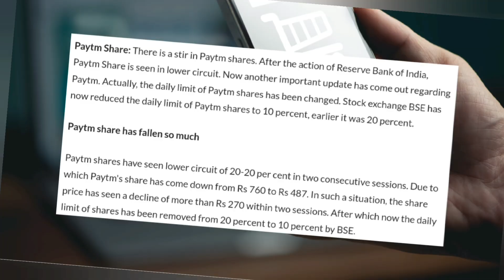Paytm Share 35.94% Down | Paytm Share Latest News | Paytm Share Analysis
Reseve Bank of India put on some restriction on Paytm Payments Bank due to breach of regulations. Paytm stock price is continously declining. You can find all the important updates related to it by checking our this vide.

You can find the Stock Market related news, updates, spoilers & predication related content here.